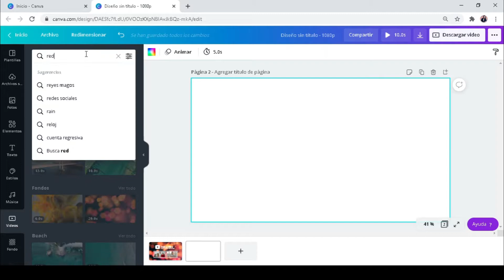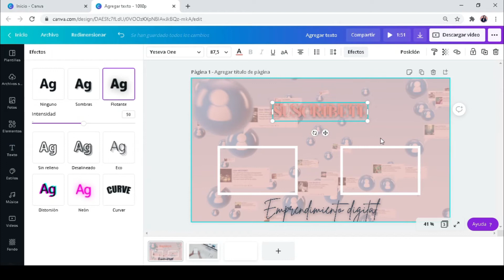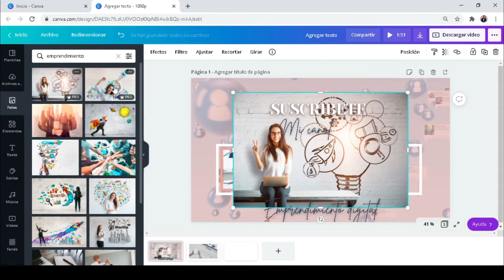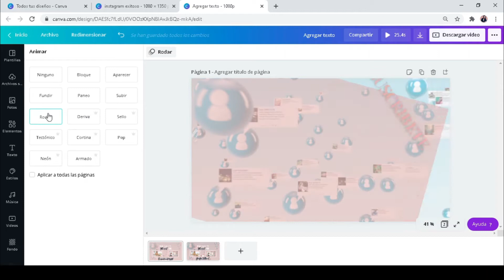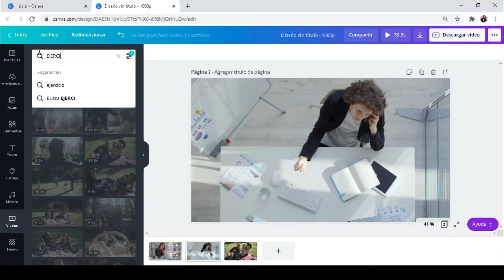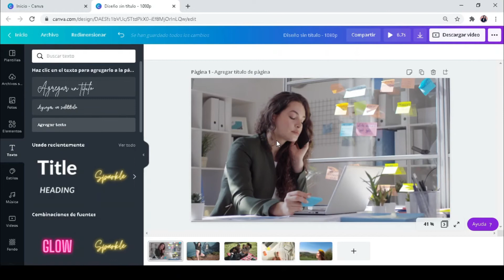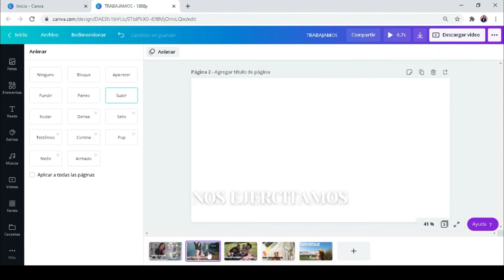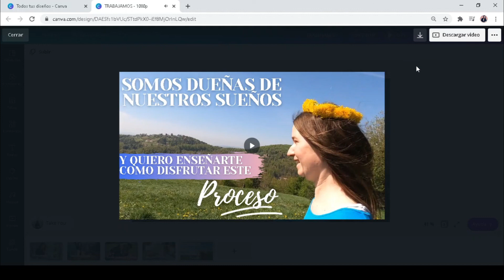CÓMO CREAR UNA INTRO PARA YOUTUBE FÁCIL Y RÁPIDO CON CANVA ⭐ 2021⭐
Te muestro en este tutorial paso a paso como crear la INTRO de tu Canal de YouTube con Canva, no necesitas ser experto en edición de videos 😉

💟 Herramientas que utilizo para grabar mis videos

🌟 Así puedo ayudarte 👇🏽

💟 Únete a mi academia de negocios digitales con Canva por 4,99 $

 ¿Qué te pareció el vídeo?